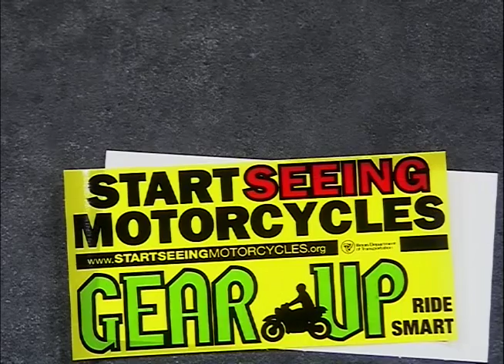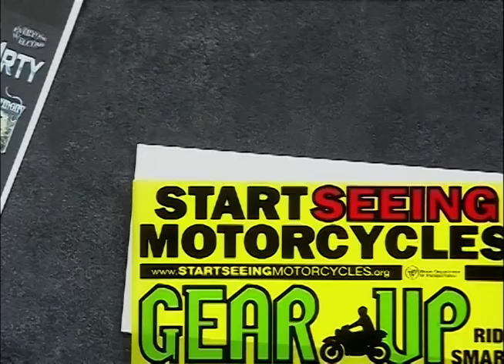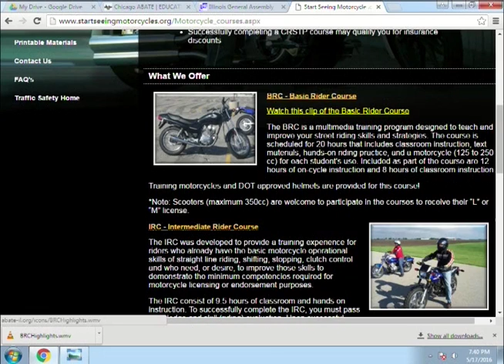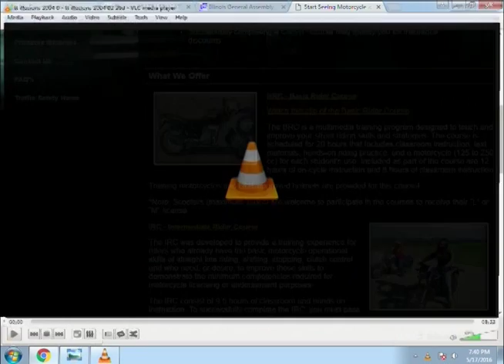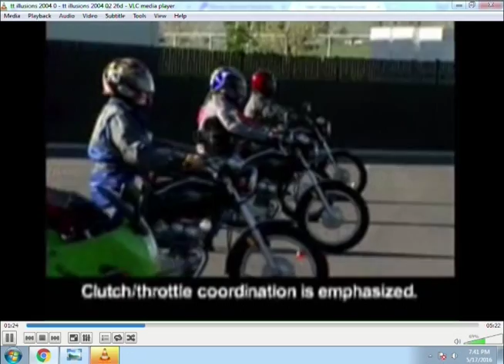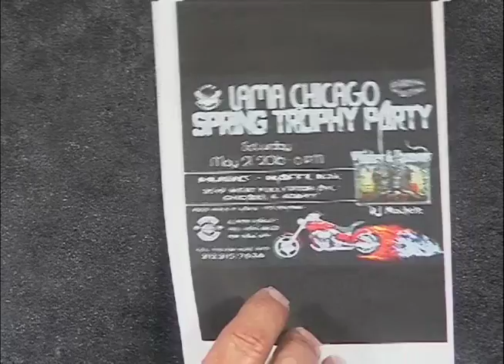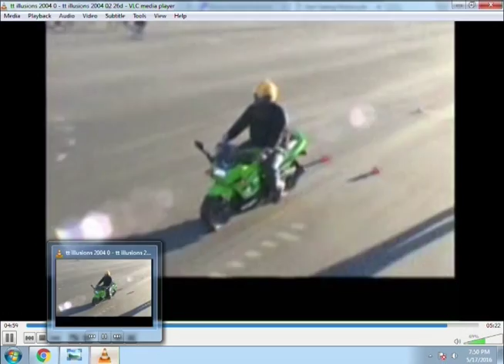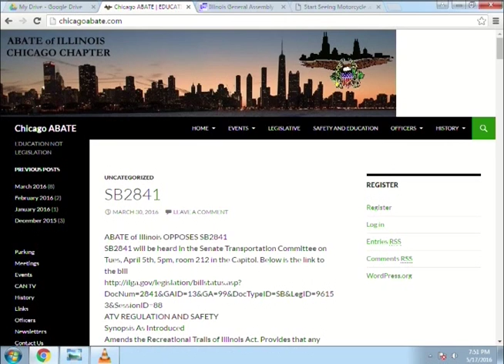Chicago A.B.A.T.E.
Get educated on motorcycle safety in the state of Illinois.  This show was recorded on May 17, 2016 at Chicago Access Network Television (CAN TV).